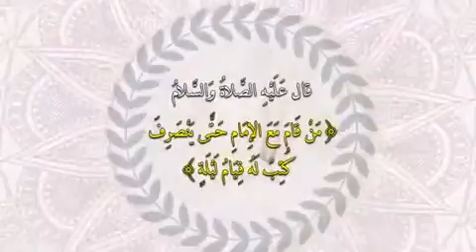نصائح لشهر رمضان المبارك